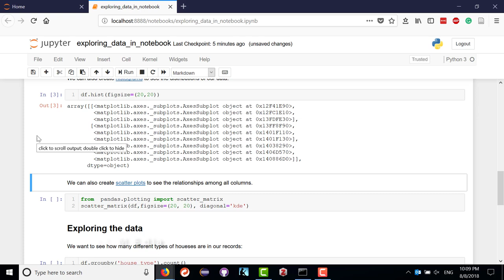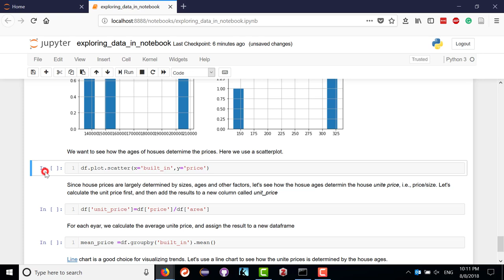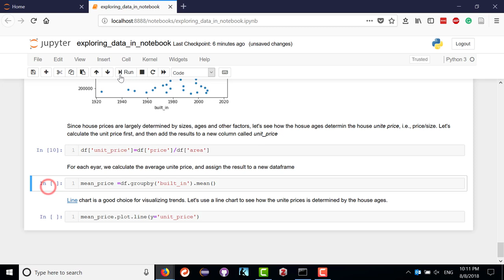Exploring Data in Jupyter Notebook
Demo of exploring data in Jupyter Notebook with pandas.